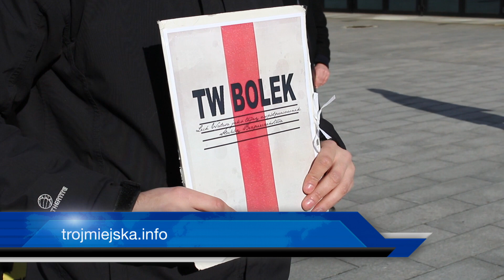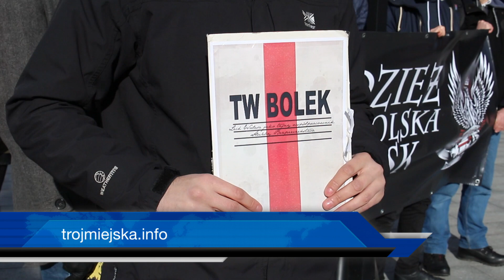Manifestacja Młodzieży Wszechpolskiej przeciwko " TW Bolek "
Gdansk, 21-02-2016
Manifestacja pod Europejskim Centrum Solidarności ,gdzie biuro ma Lech Walesa, przeciwko TW Bolek. Działacze Młodzieży Wszechpolskiej domagali się zmiany nazwy gdańskiego lotniska i usunięcia z niej nazwiska Lecha Wałęsy.